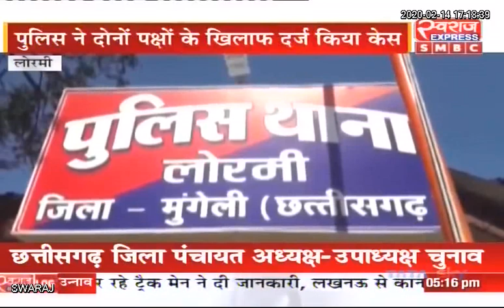Lormi News CG: चुनावी रंजिश के चलते कांग्रेस नेता के बेटे ने की मारपीट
Indian National Congress - Chhattisgarh Bjp Chhattisgarh Janta Congress Chhattisgarh संदीप सिंह ठाकुर